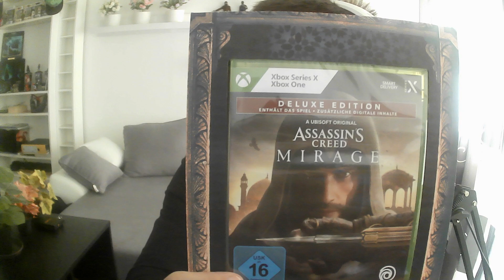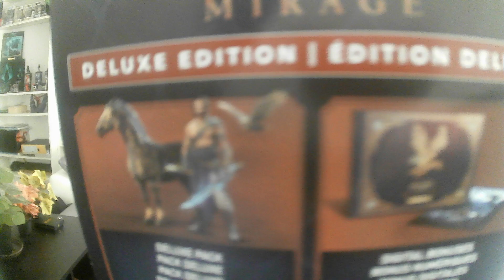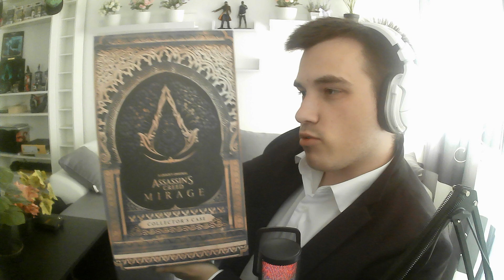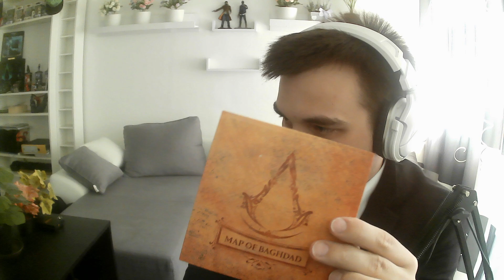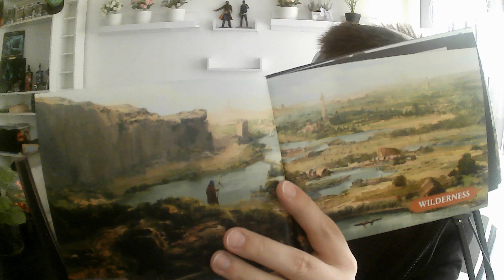Assassin's Creed Mirage: Collector's Unboxing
Aufnahmegerät: Elgato HD60 Pro
Mikrofon: Fifne A6V
Plattform: Xbox Series X